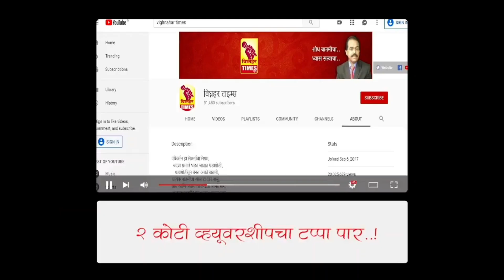ओतूर डुक्करमुक्त व्हावे म्हणून तानाजी तांबे यांचे उपोषण सुरू।बाबू पाटे म्हणतात ZP दारात उपोषण करा